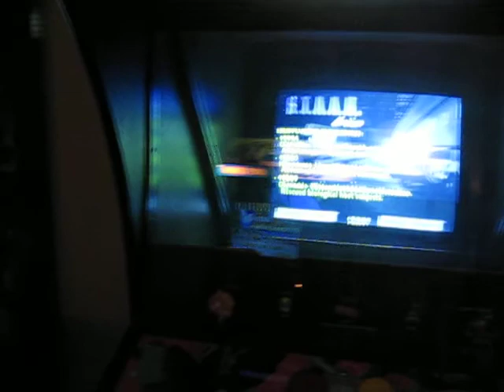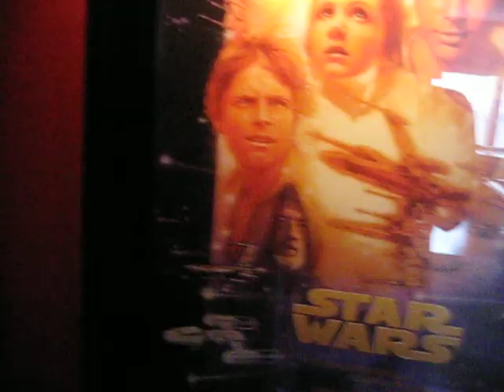Home Theater and Arcade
This is what some of my basement looks like. The arcade games are Area 51, Lethal Enforcers I and II, Space Lords, 4 Player Mame woth trackball (for Golden tee), and Daytona USA. I have room for a 1 player game. If you have any ideas post them on the comments. The arcade is a 100 in screen, Mitsubishi HD projector. All the seats are Leather luxury seating.